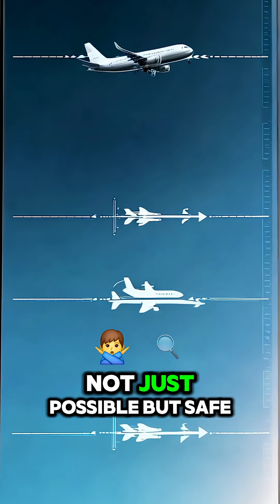Why Airplane Windows Are Round (Not Square)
Did you know airplane windows used to be square? And that nearly doomed air travel forever In the 1950s, jet airliners were the future But then, something strange started happening Planes were breaking apart mid-air Investigators were baffled—until they looked closer The problem?

 Square windows Those sharp corners couldn’t handle the pressure Stress built up, cracks formed, and eventually… disaster So engineers made one simple change: They rounded the windows No corners No concentrated stress Just a smooth, safe curve That small design tweak? It literally saves lives So next time you’re at a window seat… thank geometry.

Imagine the thrill of flying, knowing that those small changes in design have made air travel not just possible, but safe for everyone Safety is often found in the details, waiting to be discovered